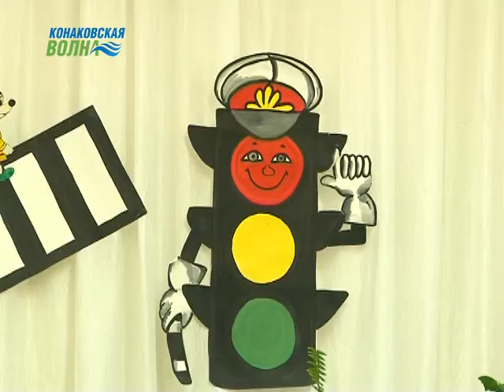В Конаково сотрудники ГИБДД в игровой форме учат детей правилам дорожного движения